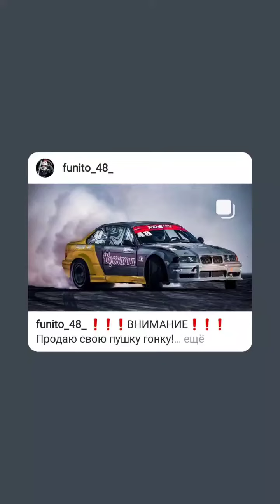Илья Фёдоров (Instagram stories от 9.02.22)